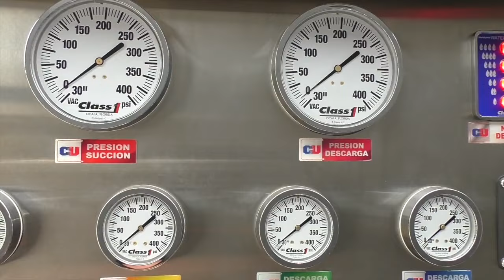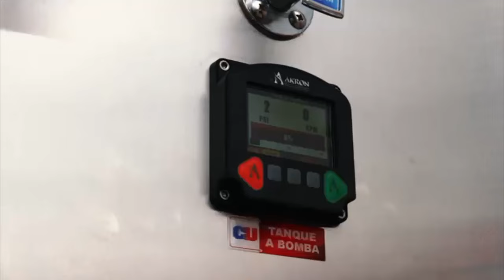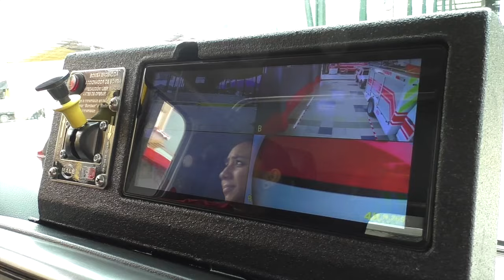Bomberos Voluntarios Girón cuentan con nuevo camión cisterna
La estación del Cuerpo de Bomberos Voluntarios de Girón cuenta con un nuevo vehículo cisterna capaz de almacenar y transportar 1500 galones de agua, el financiamiento total del automotor supera los 200 mil dólares que han sido invertidos con recursos propios. Esta unidad viene a suplir al primer auto tanque que llegó a la estación en 1980, pero con una capacidad mayor y con tecnología actual.